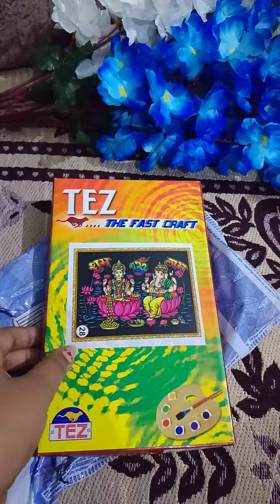messho unboxing emboss painting or clothes painting ...good purchase